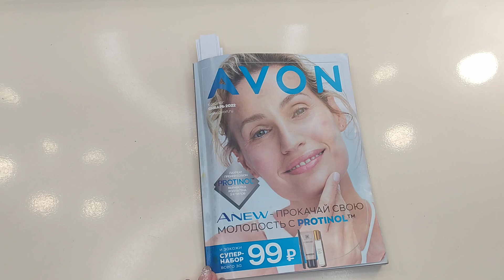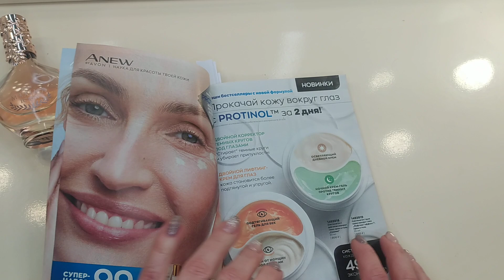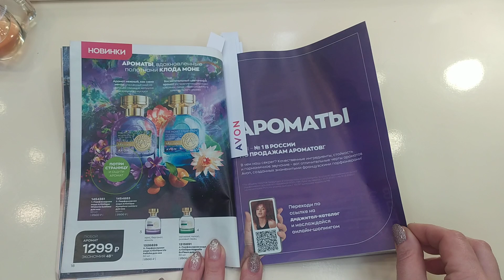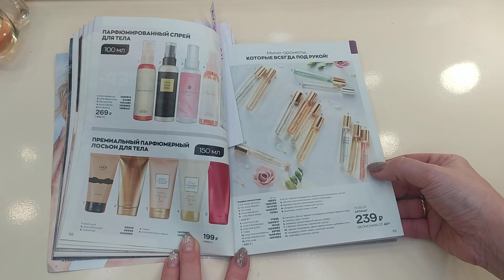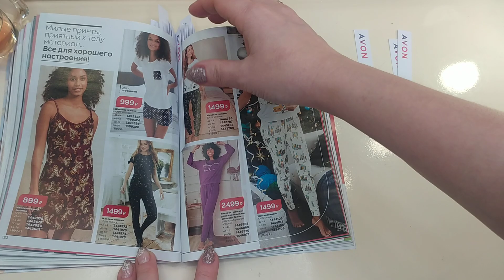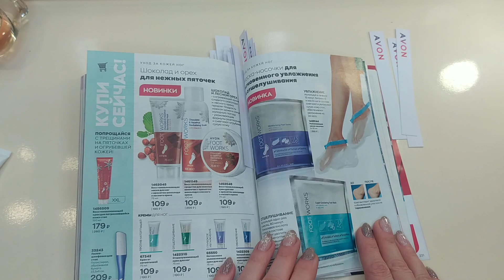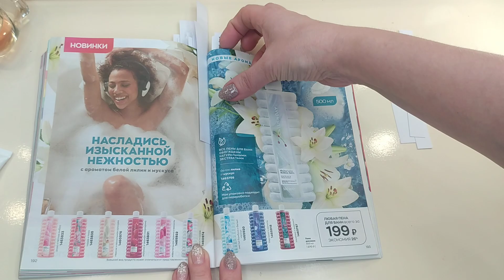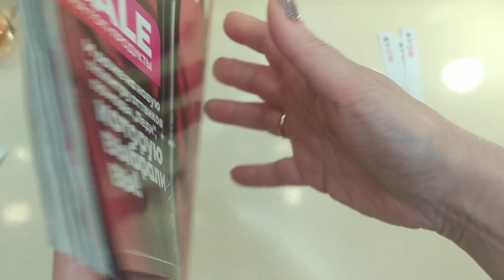Самые выгодные акции AVON 1☃️✴️2022✴️✴️✴️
с заказом в феврале получи аромат Максима или Максим айкон!